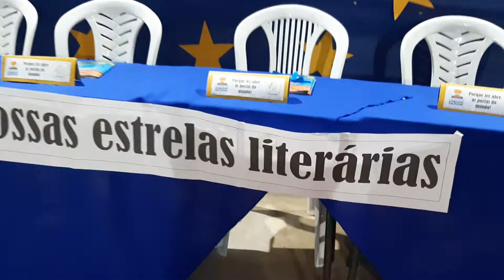EVENTO LANÇAMENTO DE LIVROS NO CEMAD. MADALENA. RJ. 29 de novembro de 2019(4)29 de novembro de 2019